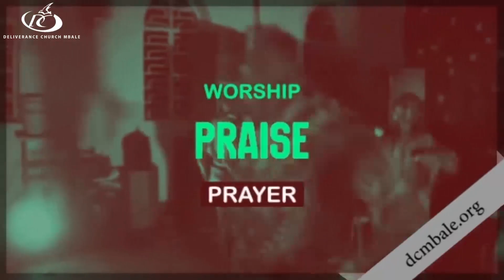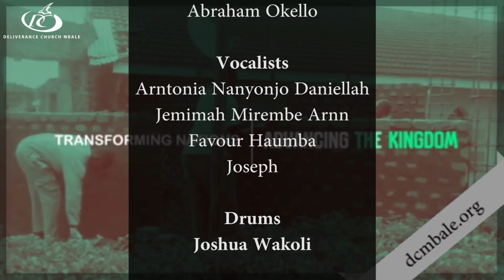Power of Thanksgiving 2 - Pr Silver Wanzala - Deliverance Church Mbale Online Service 31st May 2020